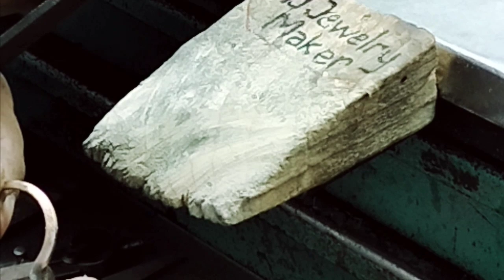Making a Customized Watch, Setting diamond 18k gold, how to make.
18k gold watch setting,diamond .